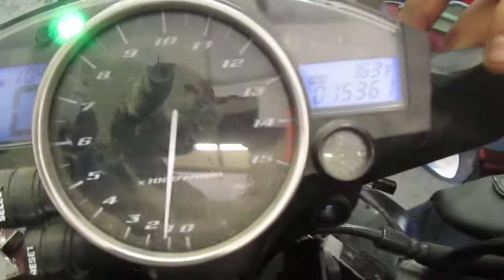YAMAHA YZF R1 YZFR1 MOTOR AND PARTS FOR SALE ON EBAY 0902525